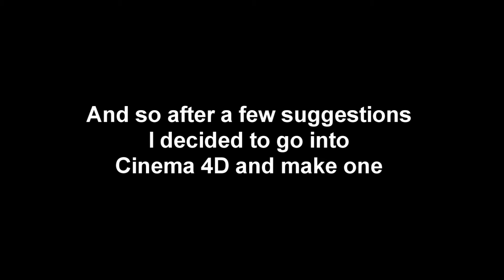Introduction To My First Introduction :D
I finally made one! I hope you guys like it!

Thanks Guys :) - iBoltzHD2011